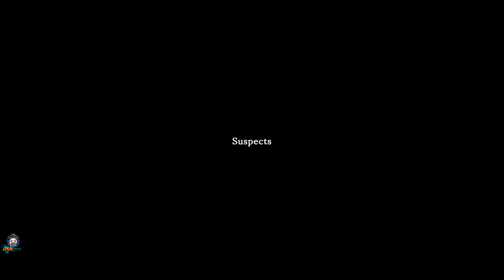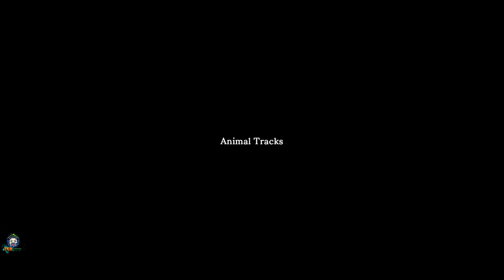The Academy: The First Riddle - Chpt. 1 pt. 2 | Gameplay Walkthrough - Part 2 (iOS, Android)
Hello Buddies,
Welcome to the gameplay of The Academy: The First Riddle Chapter 1 - A Glimpse Of Mystery - Part 2 at ultra HD graphics. The Academy: The First Riddle is available on ios & android devices. You can download from Appstore or google Playstore.

⭕️ DOWNLOAD LINK ⭕️

❇️ Equipments ❇️

🔹 The Academy: The First Riddle 🔹

The Academy is a puzzle-packed adventure set in a school filled with mystery. Find out why it only welcomes the best and the brightest.

Arbor’s famed Academy has always been a place where brilliance and mystery go hand in hand. Step into the shoes of Sam, a freshman who will soon discover that both greatness and dread are to be found in the ancient halls of the school. With a little help from your friends, tackle all of the challenges the Academy has to offer and become a part of the story unlike any you’ve played.

- Think outside the box with over 200 unique puzzles and riddles that will challenge even the most seasoned players

- Explore the visually gorgeous Academy with all of the secrets it holds

- Unravel a centuries-old mystery looming over the school and the town of Arbor

They say that behind every corner of the Academy lies a riddle waiting to be solved.

Are you ready to take on the challenge?